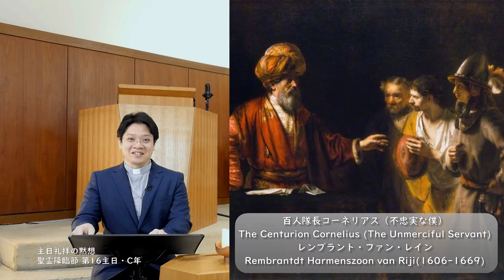【主日礼拝の黙想】聖霊降臨節 第16主日（年間第25主日）‹不正な管理人›（2022年9月17日）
主日礼拝の黙想・聖霊降臨節 第16主日・Ｃ年・不正な管理人

この動画は、「主日礼拝」の備えとして、その主日の意味や福音書の簡単な解説（ミニ説教）を配信するものです。
この動画をご覧になってから、主日礼拝に参加していただけますと、また違った感じで神の言葉を受け取ることができると思います。ぜひどうぞ。

◆動画の中で紹介している絵画は、パブリックドメインとなっているもの、もしくは許可を得て用いています。

「百人隊長コーネリアス（不忠実な僕）」The Centurion Cornelius (The Unmerciful Servant)
レンブラント・ファン・レイン　Rembrandt Harmenszoon van Rijn（1606－1669）

◆動画の中で歌っている讃美歌は日本キリスト教団出版局から出版されている『讃美歌21』を用いています。版権の許諾は、下記の通りです。

「この世のつとめ」『讃美歌21』497番
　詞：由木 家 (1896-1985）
　　版権：ジャスラック管理

教会への質問やご連絡は、こちらからどうぞ！

日本キリスト教団　東中野教会
牧師 浦上 充